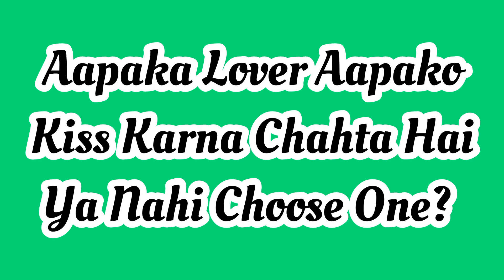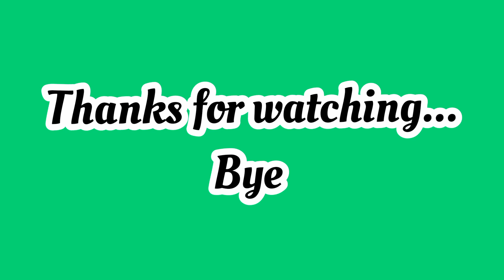choose one number/love game/choose your number/romantic game/daily horoscope/quiz game/number game